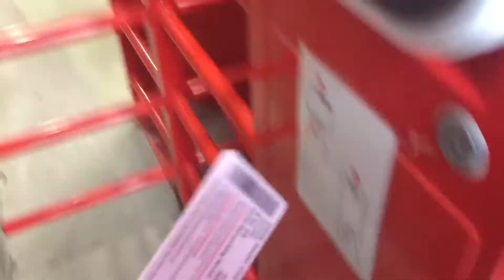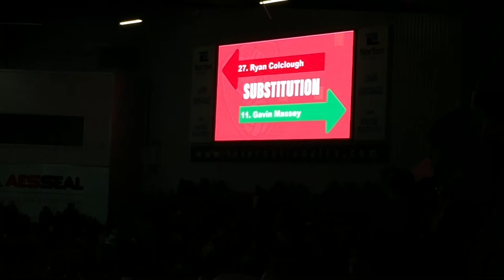Rotherham United vs Wigan Athletic - Match Day Experience